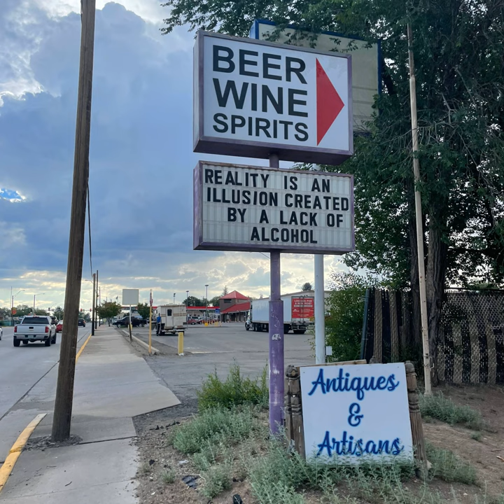Pity Party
Pity Party · Callum Jenkins · Callum Paul Rushton-Jenkins · Callum Paul Rushton-Jenkins